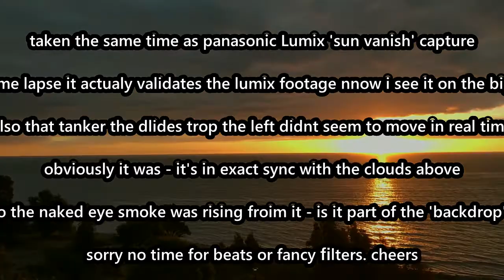8 Aug 2017 iphone footage captured same time as Lumix 'sun vanish' Adelaide South Australi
.. and some pics at the end of that same time then the full moon that night - open shutter then enhanced to bring out the weird 'artifacts' seen around it.. clear sky no obstruction yet it had a lens flare and a clear vertical something leading to it as well as a box like thing as we see under the sun at times.. Thanks